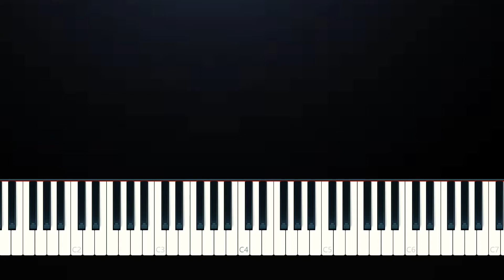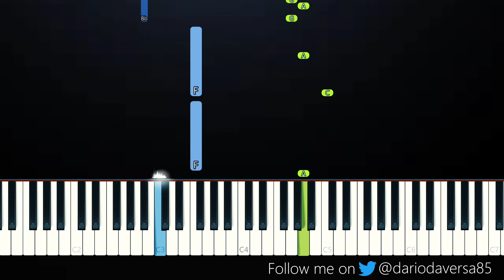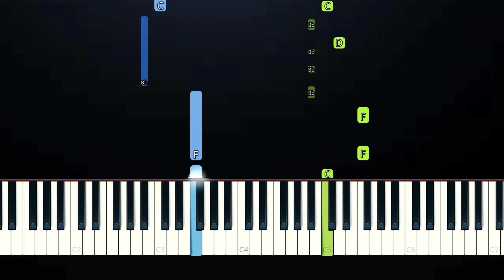Pilfingerdansen (FLIP FLAP) MEME (EASY Piano Tutorial)